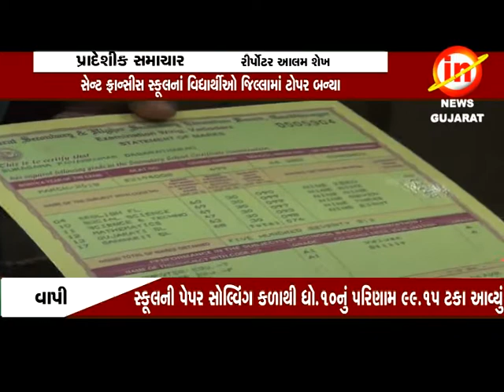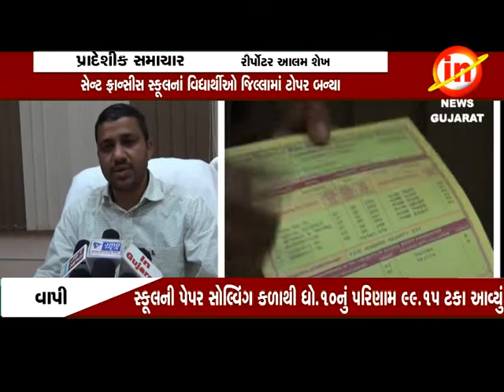વાપીઃ સેન્ટ ફ્રાન્સીસ સ્કૂલનાં વિદ્યાર્થી અો જિલ્લામાં ટોપર બન્યા